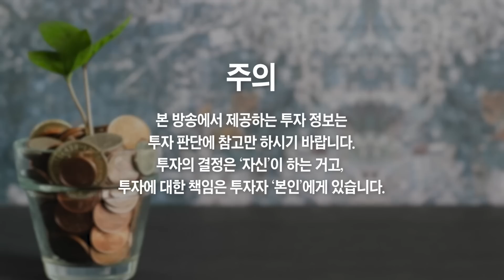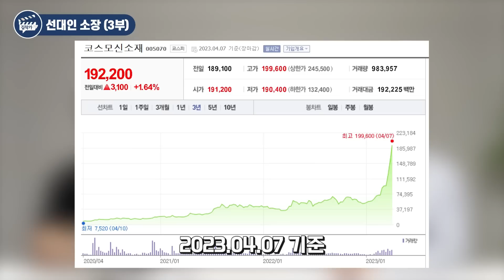2차전지 주식 아직 못 샀으면, '딱 3개 주식만' 사세요 (선대인 소장)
2차전지 주식 아직 못 샀으면, '딱 3개 주식만' 사세요 (선대인 소장 3부)

2차전지 아직 못 샀으면, 1등 주식 '딱 3개만' 사세요
지금은 '이 3개 주식' 사놓고 기다리면 큰 부가 될 겁니다
지금 좋게 보는 유망주식 '딱 3개만' 알려드릴게요